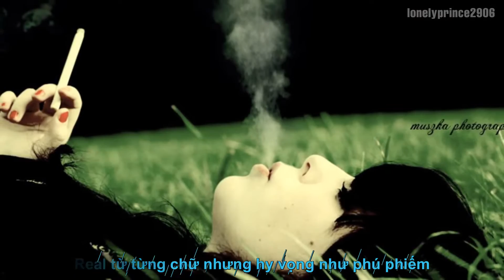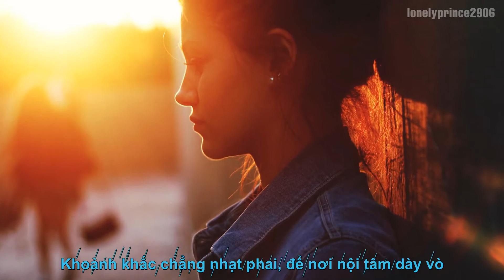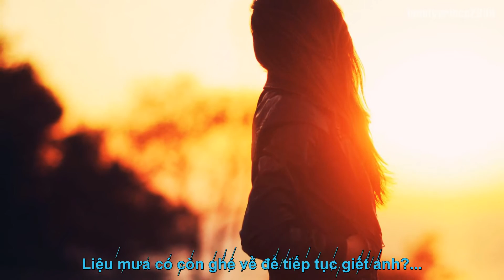Em Là Mưa - Black Bi Ft. ZinNine [Lyric Video]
Song: Em Là Mưa
Singer: Black Bi Ft. ZinNine
Video+Sub: lonelyprince2906